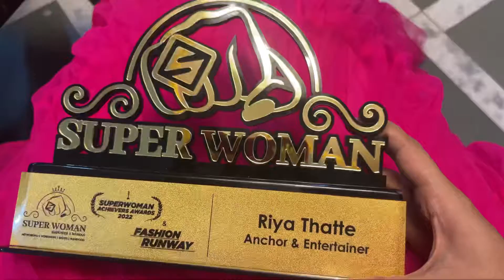Received an award today